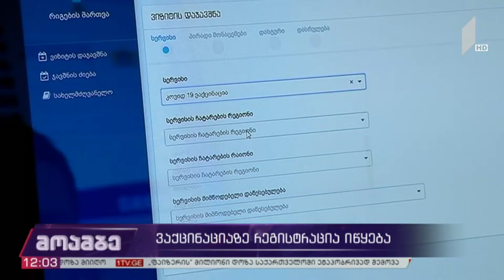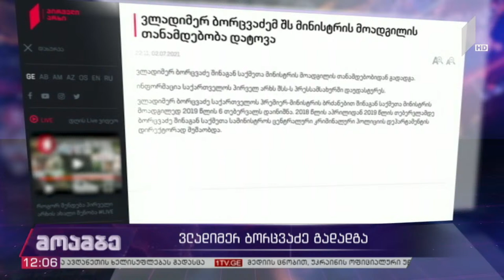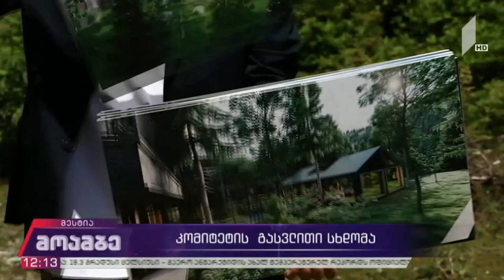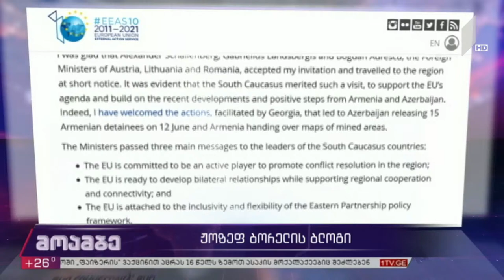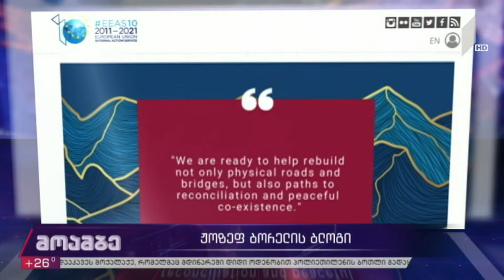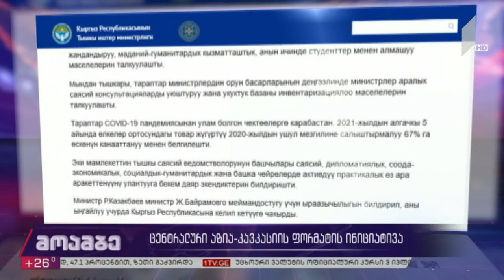მოამბე 12 საათზე, 3 ივლისი, 2021